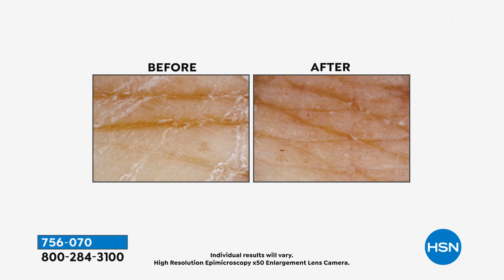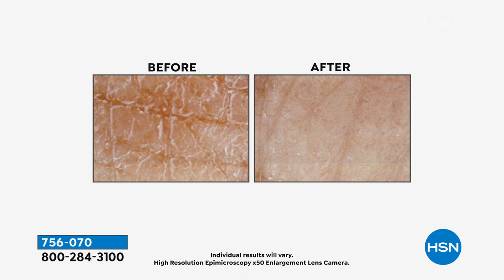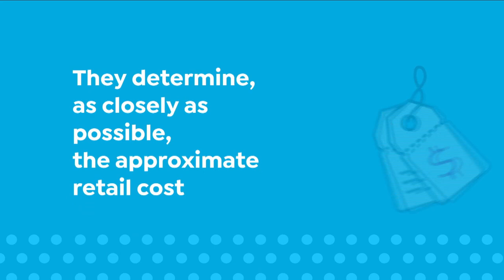HSN | Perlier Beauty 05.09.2021 - 07 PM